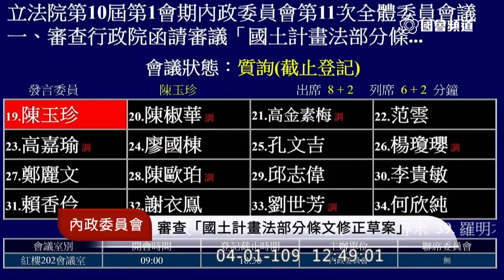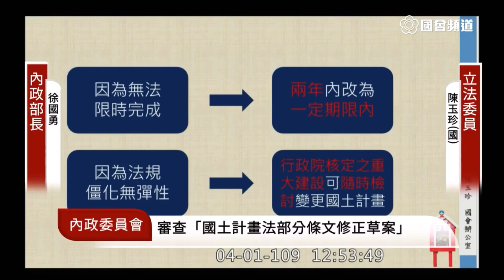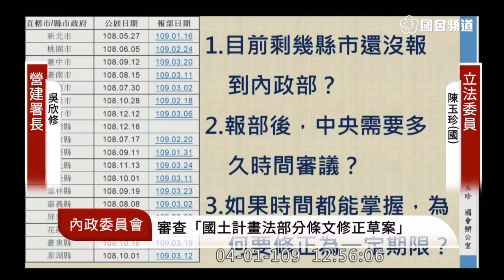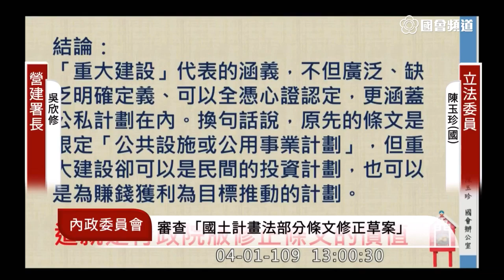陳玉珍 質詢 徐國勇 村里幹事 國土計畫法 “要不要撤回院版？” 內政委員會 立法院演哪齣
營建署長 吳欣修
徐：尊重立法院
陳：不管撤不撤回 都要尊重立法院

是為了私部門興辦
以後還是會捲土重來？

徐：委員你跳ＴＯＮＥ啦